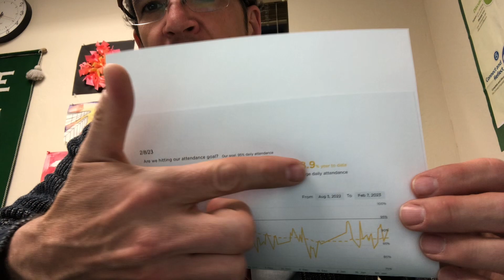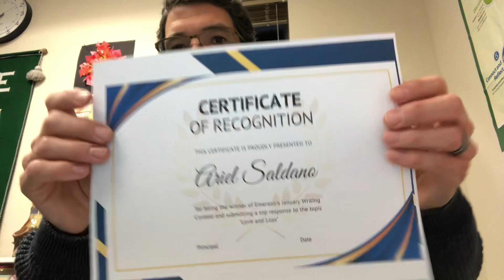Day 111 - 2/8/23